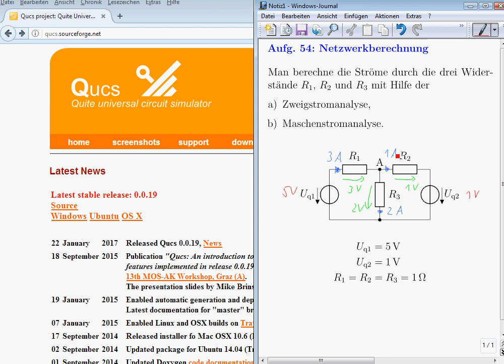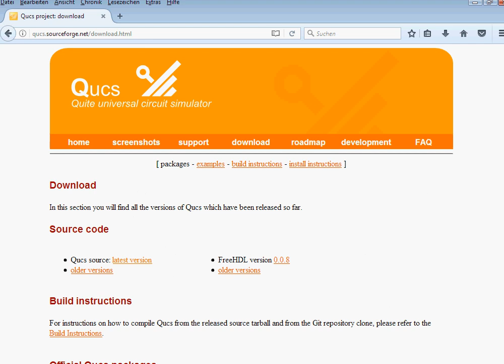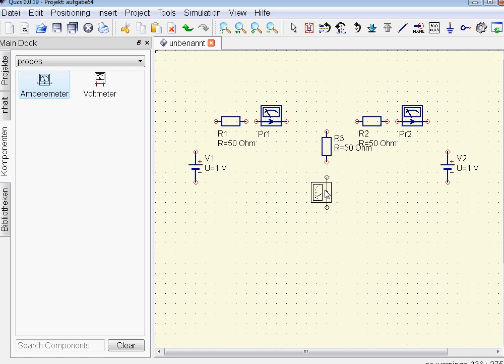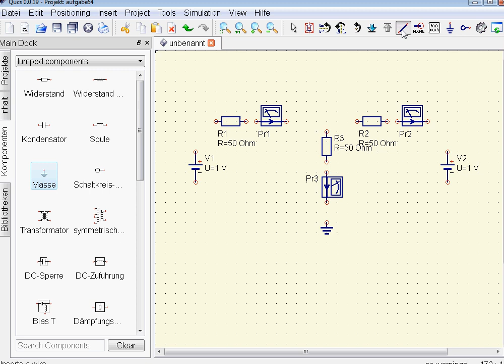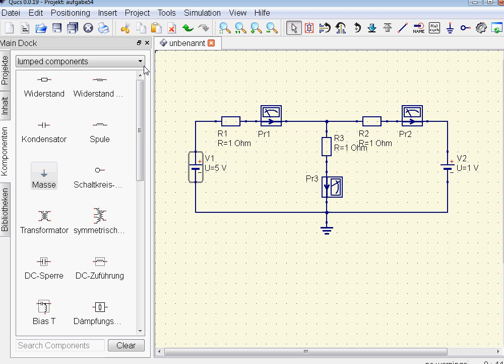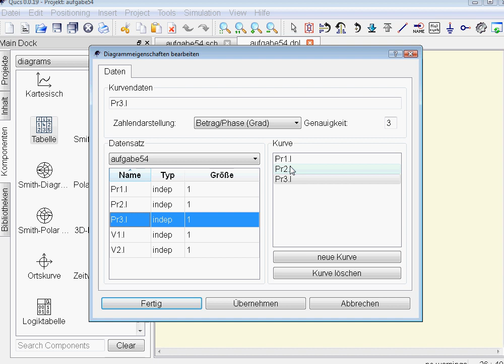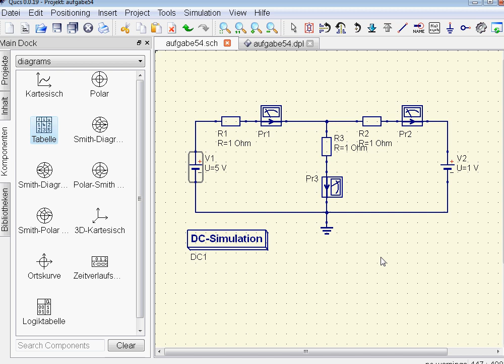Berechnung eines einfachen Netzwerks (aus Aufgabe 54) in Qucs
Im Video wird gezeigt, wie man ein einfaches elektrisches Netzwerk (linear, nur mit Widerständen und Gleichspannungsquellen) im Netzwerksimulator Qucs (Quite Universal Circuit Simulator) simuliert und alle Zweigströme berechnet.